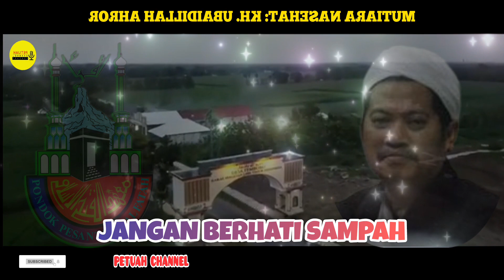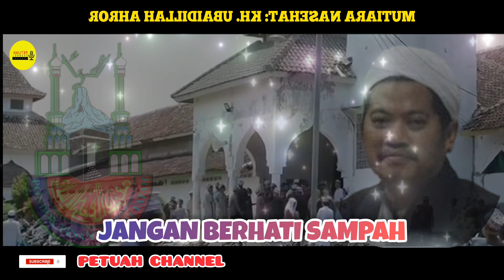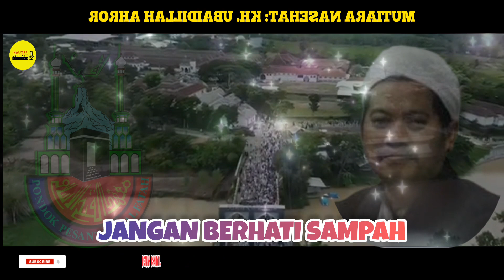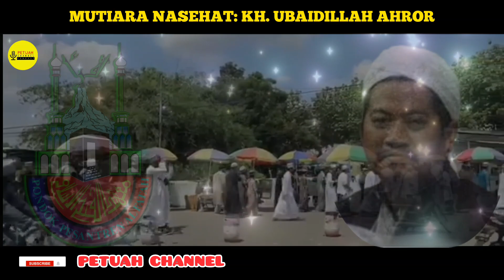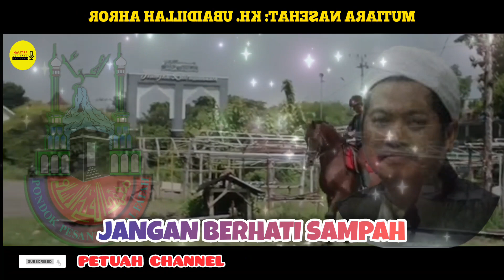MUTIARA NASEHAT ⁉️ JANGAN BERHATI SAMPAH | KH. UBAIDILLAH AHROR TEMBORO || PETUAH CHANNEL